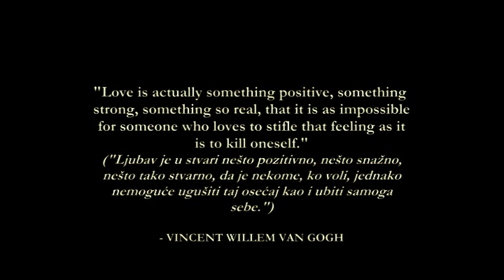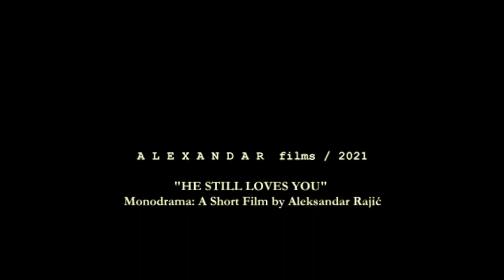Aleksandar Rajic HE STILL LOVES YOU / Monodrama film (Short film official 2021)